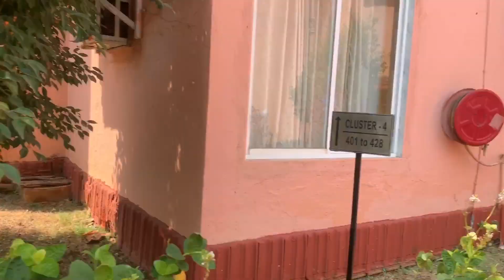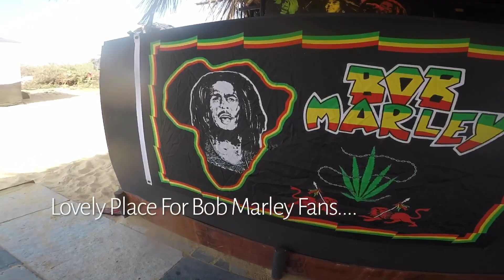Scuba Diving Goa | On His Wheels | Scuba Diving 2021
Scuba Diving at vasco Beach Goa 2021

Motor Cycle Diaries of Adventure Seeker Prithvi Sagi